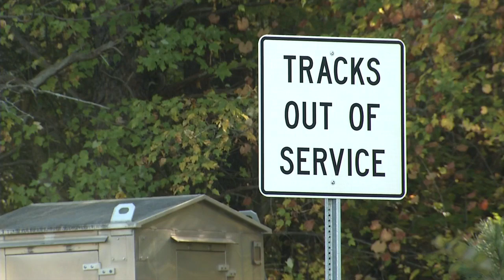Swamp Rabbit Trail expansion possible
A plan to extend the Swamp Rabbit rail trail all the way to the ICAR campus has been proposed (Nov. 4, 2019)